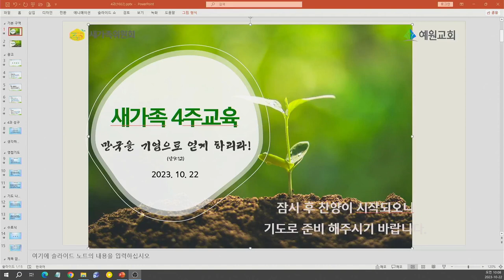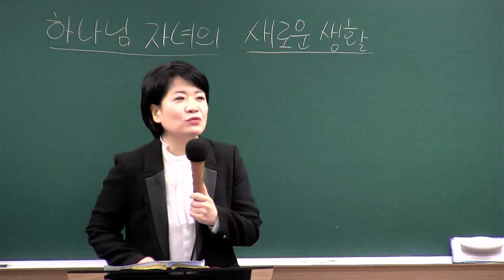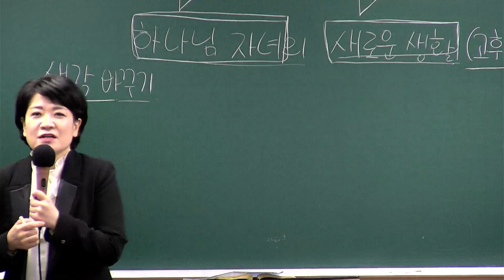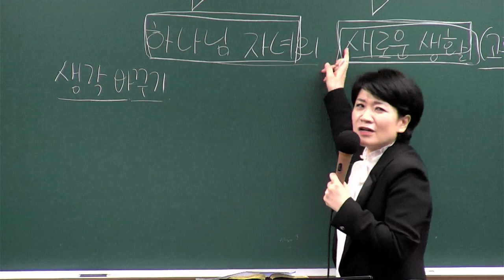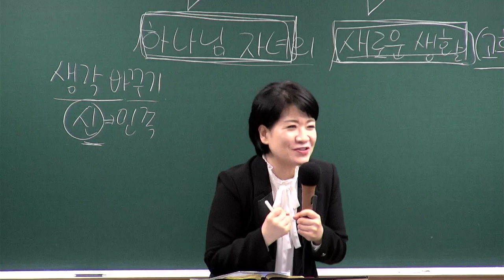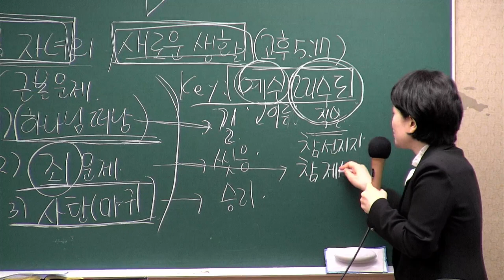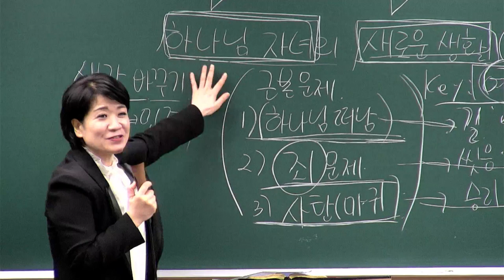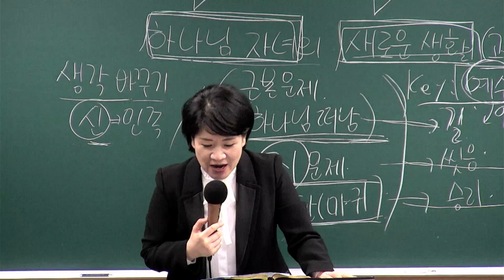[새가족4주교육] (4과) 하나님 자녀의 새로운 생활 - 채수정 목사 2023.10.22 예원교회 새가족위원회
4과- 하나님 자녀의 새로운 생활
말씀: 고린도후서 5장 17절
일시: 2023년 10월 22일
강사 : 채수정 목사